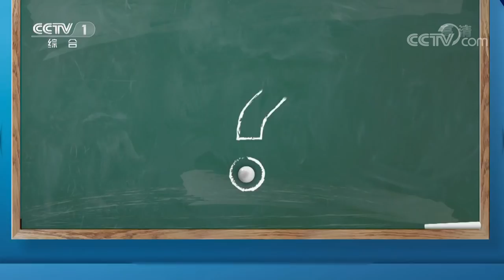《开讲啦》 比亚迪董事长兼总裁王传福：将绿色进行到底 20171104 | CCTV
本期节目主要内容：
03:06 揭秘王传福的“传说”
04:59 王传福：中国石油紧缺百分之六十依赖国外进口
07:09 王传福：转变能源消费结构 大力发展清洁能源
08:22 王传福：中国人的尊严要靠自己争取
12:18 王传福：打造“轨道上的城市” 用立体化轨道交通缓解城市拥堵
16:50 观众提问王传福：您未来有收购奔驰的计划吗？
19:32 观众提问王传福：新能源汽车用的电都是煤电 如何节约能源？
21:28 观众提问王传福：您的“充电”方式是什么？
23:24 青年代表提问王传福：怎样才能改变大众行为模式 让环保意识深入人心？
29:22 青年代表提问王传福：家乡人崇拜您是因为财富吗？
34:32 青年代表提问王传福：跨界汽车领域会被质疑“疯了”吗？
37:23 青年代表提问王传福：您的终极梦想是什么？
40:07 青年代表提问王传福：您怎么看待别人给的各种标签？
44:15 青年代表提问王传福：您的公司是王传福的“一言堂”？